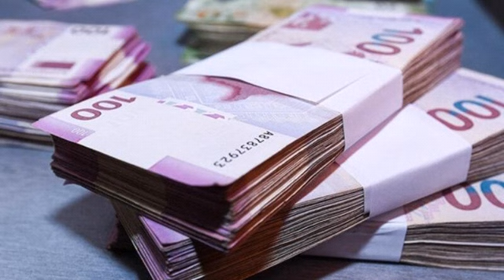190 manat bank kartlarınıza növbəti aylarda da köçürüləcək